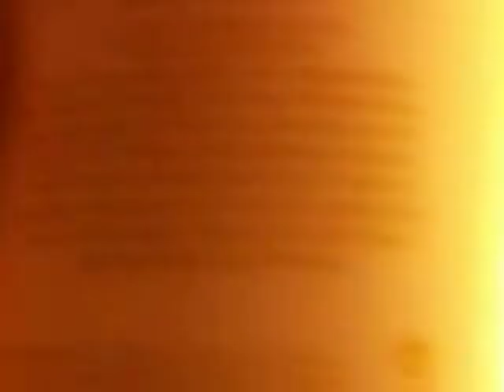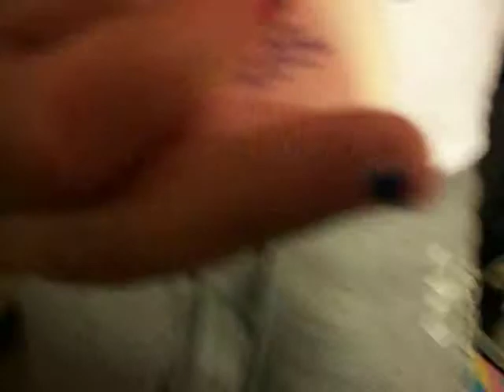Body Pruducts Collection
Srry my bro walked in and wanted to help oh and srry bout the shakyness.